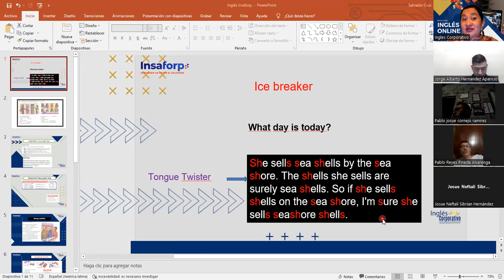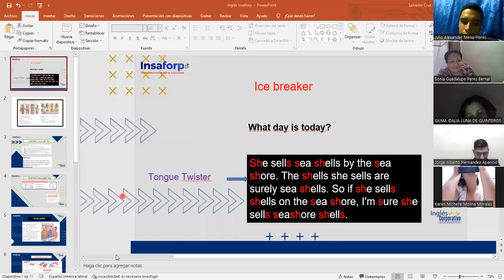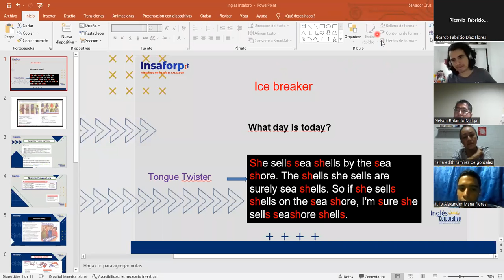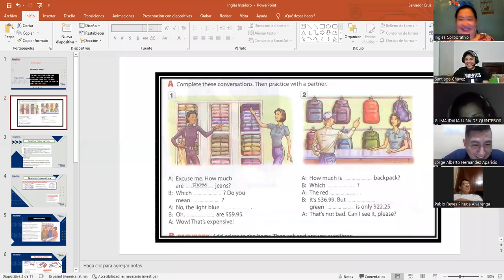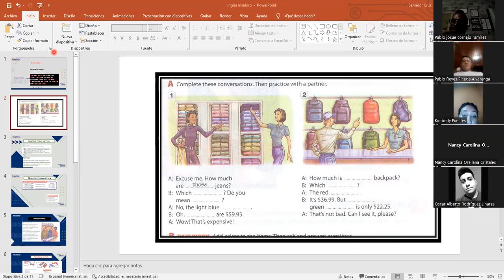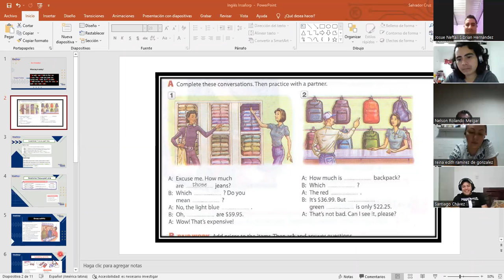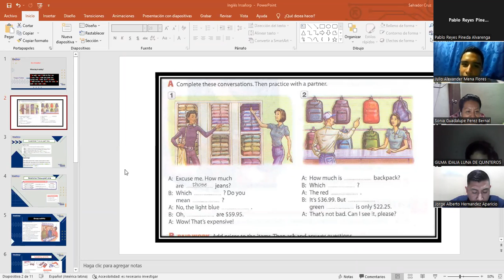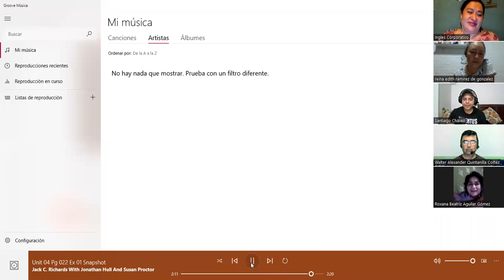Ingles Corporativo-6.27.2022-Develop speaking skills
In this lesson participants will listen to a conversation expressing likes and dislikes.

En esta clase los participantes escucharán una conversación donde se expresan gustos.